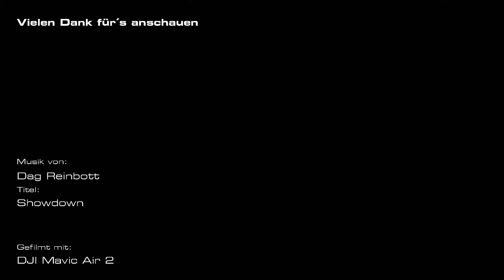| Grüner Teich | Ahaus | Münsterland | Natur | DJI Mavic Air 2 |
Ein kleiner Film für Zwischendurch.

Seit Monaten wächst an einen Teich ein grüner Teppich
aus Phytoplankton und bedeckt diesen jetzt komplett.

Sieht aus der Höhe schön aus aber ob es für den Teich
gesund ist?

Kostenlose GEMA-freie Musik von Terra Sound:
Song: Snowdown - Dag Reinbott